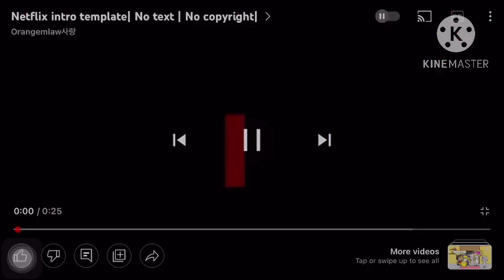The cuphead show season 3: funniest 🤣 parody//Netflix Gacha Club animation 😂😂